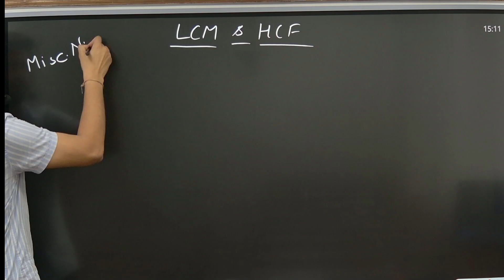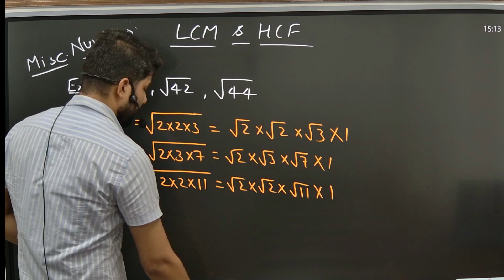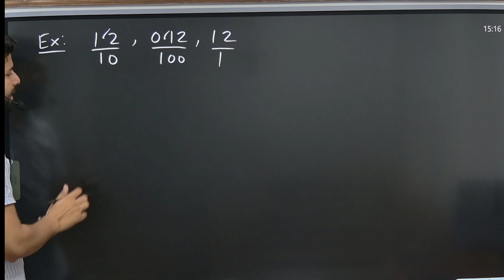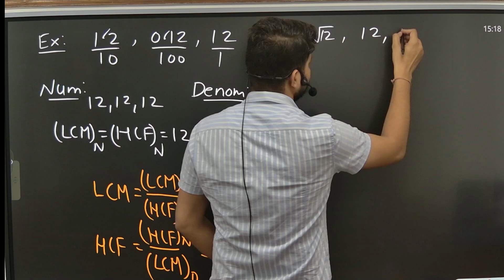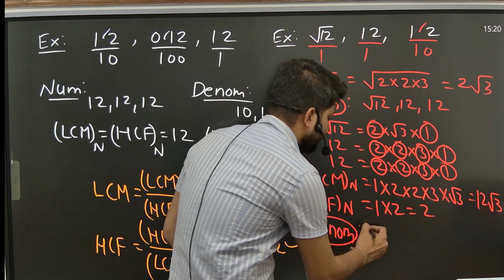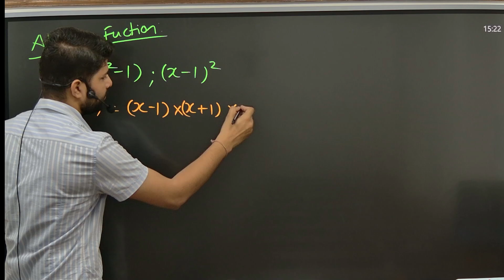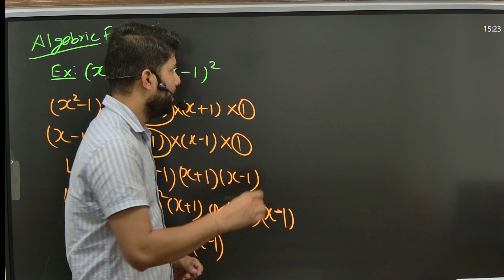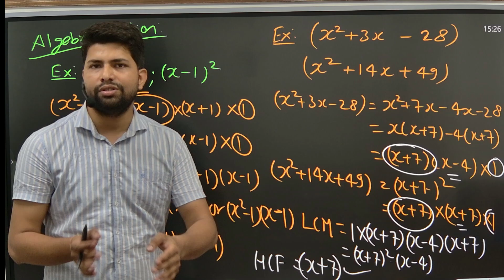LCM & HCF Basics - Part 2| निम्नतम समापवर्त्य और उच्चतम आम कारक | SSC CGL 2024 | PAPPU BATCH🔥| TCA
Welcome to our focused lecture on mastering the basics of LCM (Least Common Multiple) and HCF (Highest Common Factor) Part 2 for SSC Maths. This session is tailored to equip you with essential strategies and insights to solve problems involving LCM and HCF, crucial for SSC CGL, CHSL, MTS, Steno, and other government exams. In this lecture, we'll cover:

1. Introduction to LCM and HCF:
   Understand the fundamental concepts of LCM and HCF, their definitions, and their importance in various mathematical problems commonly found in SSC exams.

2. Techniques for Finding LCM:
   Learn efficient methods for determining the LCM of two or more numbers, including prime factorization and the division method, with step-by-step explanations.

3. Methods for Calculating HCF:
   Explore different techniques for calculating the HCF of numbers, such as the prime factorization method, Euclidean algorithm, and division method, ensuring you can apply the most appropriate approach for any problem.

4. Relationship Between LCM and HCF:
   Discover the mathematical relationship between LCM and HCF, and how this relationship can be used to solve problems more efficiently. Understand the formula connecting LCM and HCF to simplify complex calculations.

5. Practical Examples and Applications:
   Work through practical examples that demonstrate the use of LCM and HCF in real-world scenarios and SSC exam questions. These examples will help solidify your understanding and application of the concepts.

6. Problem-Solving Strategies:
   Develop effective problem-solving strategies specifically for LCM and HCF questions. Learn how to approach and solve these problems quickly and accurately, maximizing your score in the exam.

7. Timed Practice Sessions:
   Improve your speed and accuracy with timed practice problems focused on LCM and HCF. These sessions simulate exam conditions to enhance your time management skills and performance under pressure.

8. Mock Test Simulations:
   Engage in full-length mock tests featuring a variety of LCM and HCF questions. Receive detailed feedback and scoring to track your progress and identify areas needing further practice.

9. Interactive Discussion and Q&A:
   Participate in interactive discussions to address common doubts and pitfalls related to LCM and HCF problems. Gain clarity and confidence in solving these questions through shared insights and expert guidance.

10. Review and Recap:
    Consolidate your learning with a comprehensive review of key strategies and concepts. Ensure you are thoroughly prepared to tackle LCM and HCF questions in your SSC exams.

This lecture is essential for all SSC aspirants aiming to build a strong foundation in LCM and HCF, enhancing their problem-solving skills and achieving excellence in their maths exams.

Join us now and take the next step towards mastering LCM and HCF for your maths exams!